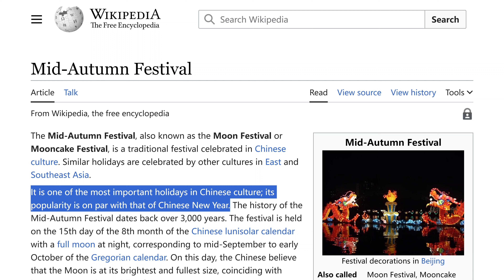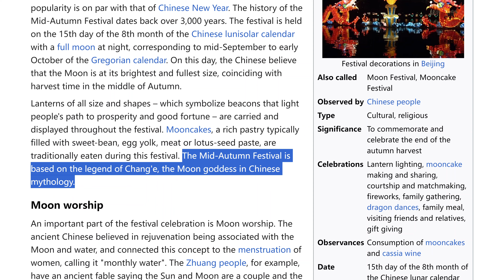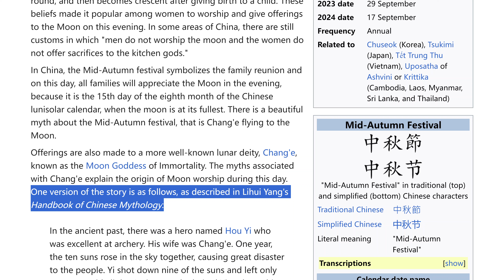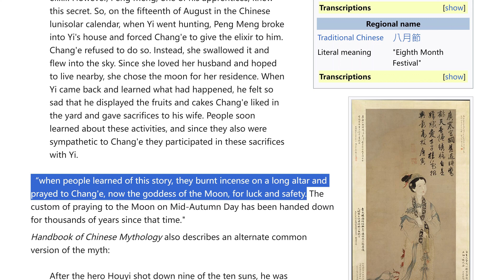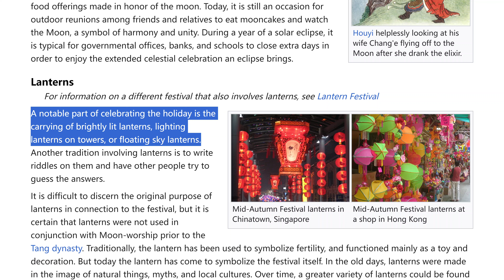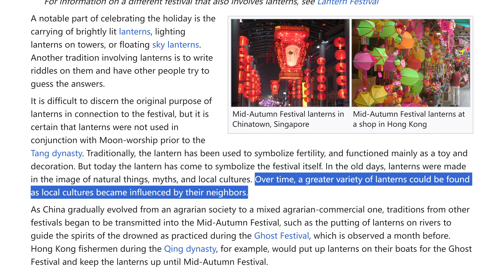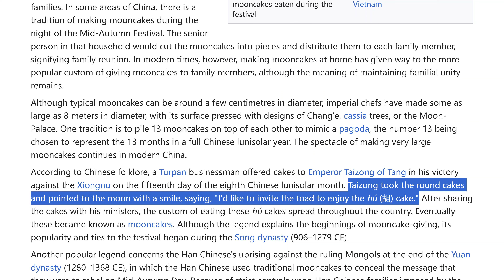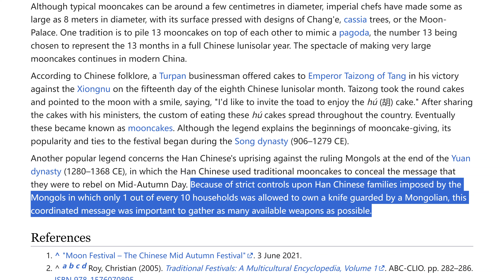Learn Egnlish with Wikipedia: Mid-Autumn Festival, Mooncake Magic | English as a Second Language ESL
*To study, turn on subtitles.*

Learn English with Wikipedia. We facilitate your learning process by highlighting the keywords and display their meanings in the subtitles, available in 11 languages.

The Mid-Autumn Festival, also known as the Mooncake Festival, is a cherished Chinese celebration on the 15th day of the eighth lunar month. Families reunite under the full moon, symbolizing unity. Mooncakes, pastries with sweet or savory fillings, are shared. Lanterns light up the night sky as traditional performances fill the air, showcasing rich cultural significance. This festival, emphasizing family, gratitude, and the moon's beauty, transcends generations.